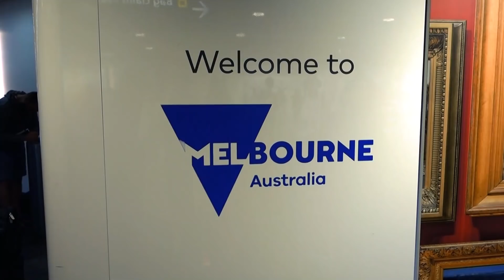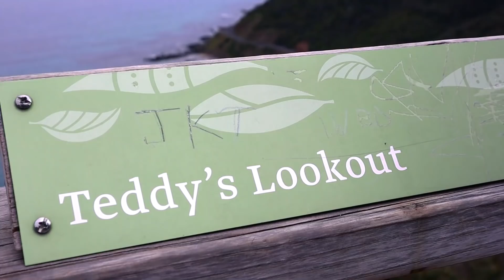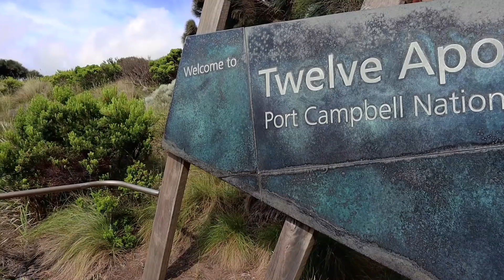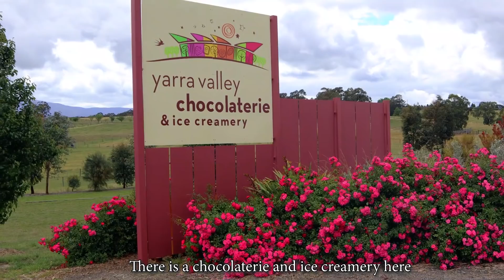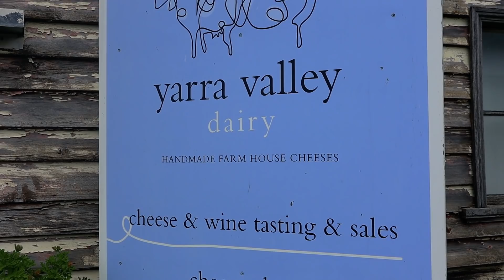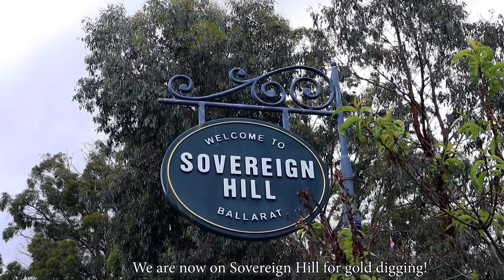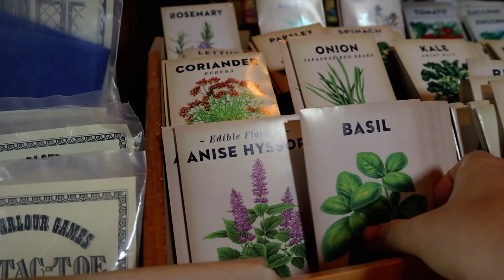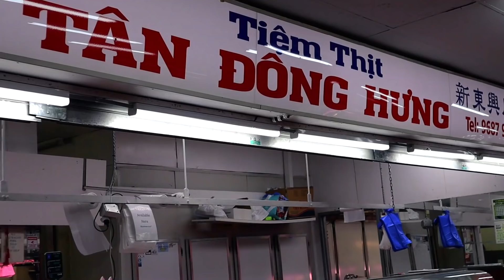Family TRAVEL VLOG: MELBOURNE, Australia | Helen's Recipes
►Subscribe for NEW VIDEO EVERY FRIDAY (Turn on the BELL icon to get notified for new uploads) | Đăng ký kênh & ấn vào chuông để nhận thông báo khi có video mới
►Items in my kitchen